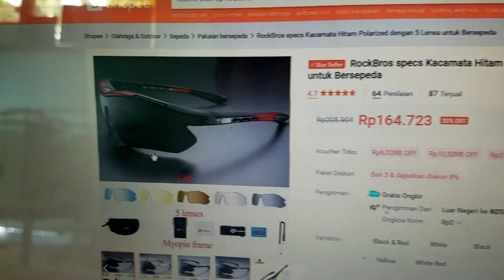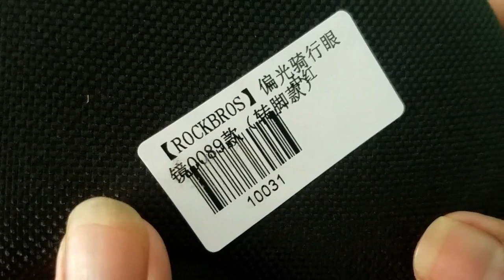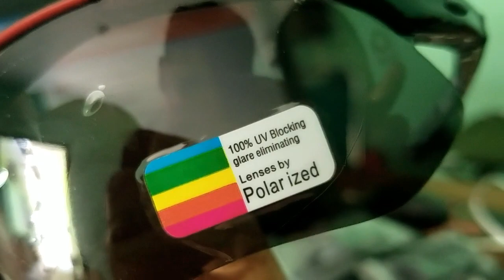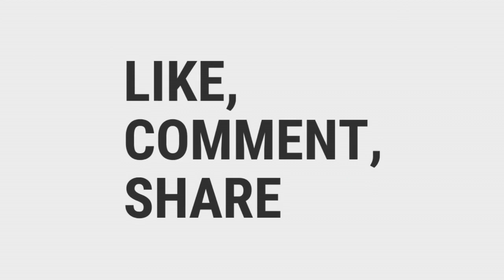MURAH tapi NGGAK MURAHAN, Kacamata Sepeda dengan 5 Lensa